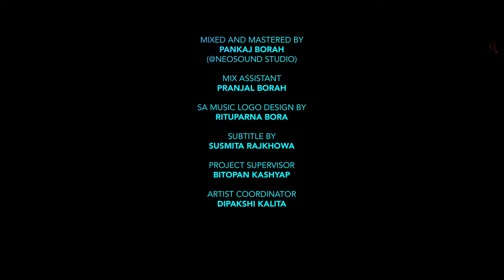Kitna Tha Roka ( Official Music Video) | Anurag Saikia | Varun Jain | Avinash Chouhan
Presenting our New Song "KITNA THA ROKA" sung by Varun Jain, Penned by Avinash Chauhan and Composed by Anurag Saikia.

Singer: Varun Jain
Lyrics: Avinash Chouhan

Music Producers
Oblong Sioni  , Nakul Chugh
Guitars: Ishan Das
Bass: Bedabrat M. Baruah

Sound Designing :Hengul Medhi
Live Instruments Recording Gauranga Shekhar @ Contrail
Mixing and Mastering Pankaj Borah @NeoSound Studio
Mixing Assistant : Pranjal Borah

Video Concept , Design & Animation By Uddipta Kumar Bhattacharyya
@ Blue Raaga Audio Visual.
3D Modeling By Uddipan Bhattacharyya
SA Music Logo Design by Rituparna Bora

Project Supervisor: Bitopan Kashyap
Artist Coordinator: Dipakshi Kalita

Anurag Saikia exclusively managed by STARtist Management.